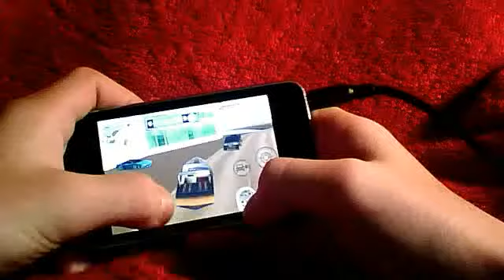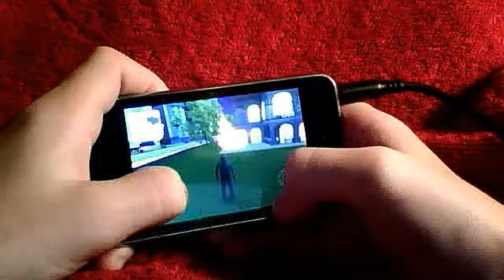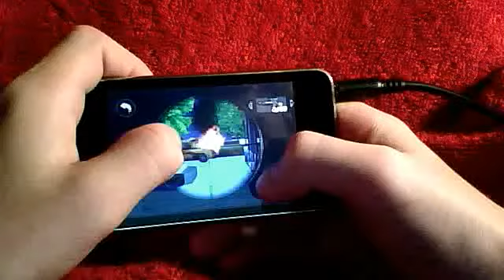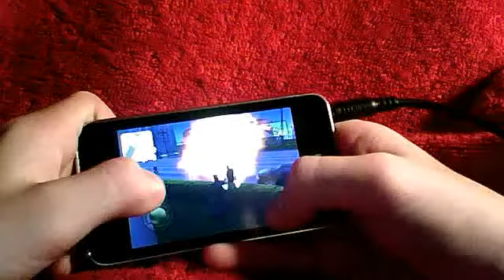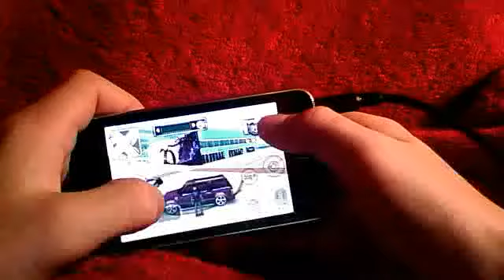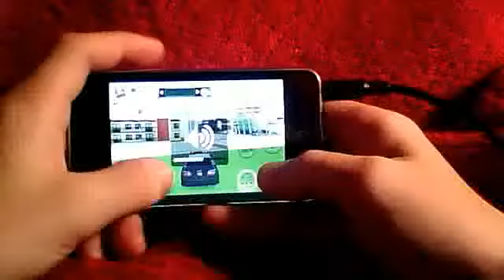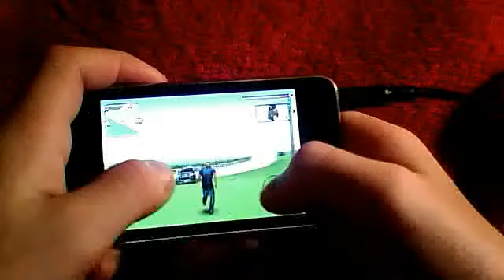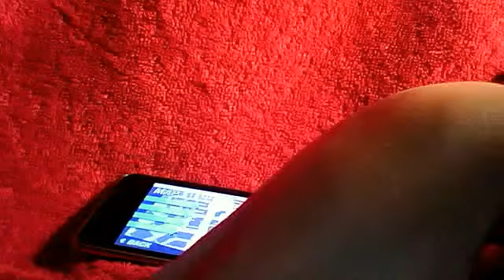Gangstar iPod app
Domonski's webcam video June 28, 2011 03:28 PM